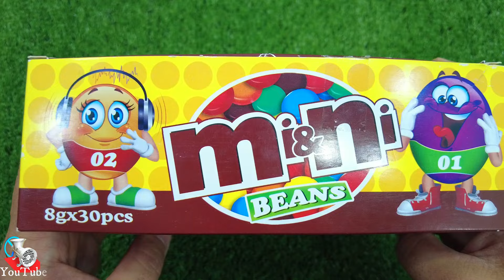Rafadan Tayfa,Çizgi Film,Trt Çocuk,ibi ve tosi,Doru,Maşa ile KocaAyl,Kafa Değiştirm/m&m candy